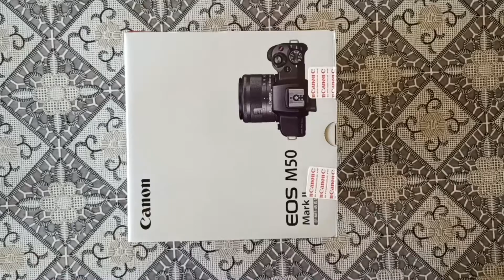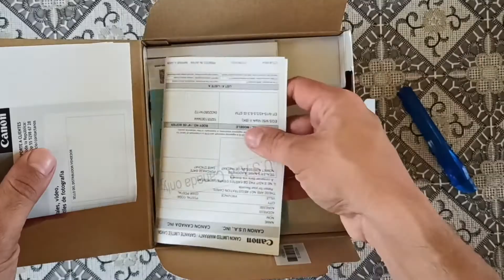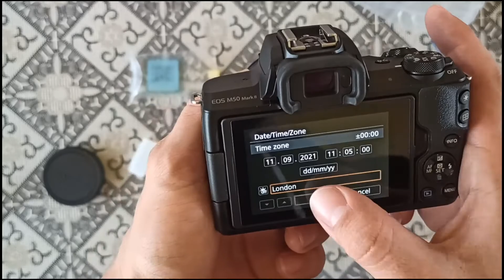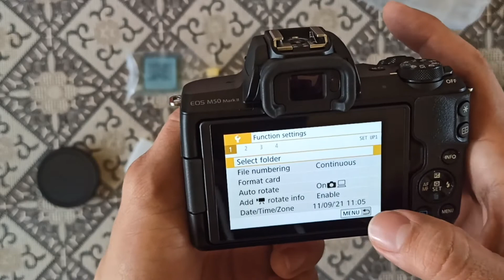CANON M50 UNBOXING | PRIMERAS IIMPRESIONES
Nos hemos comprado la Canon M50 para grabar mejor nuestros videoblogs y mucho más, estas son las primeras impresiones de lo que fue desde el unboxing y un poco de su uso, en fotografía y video.